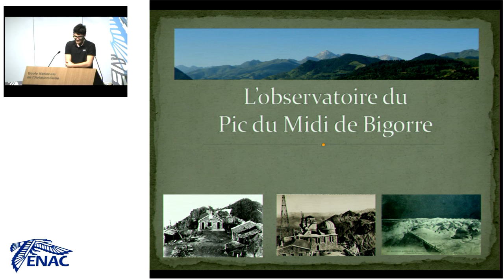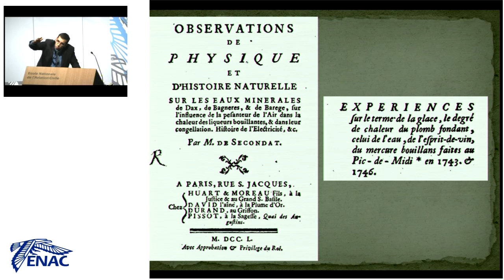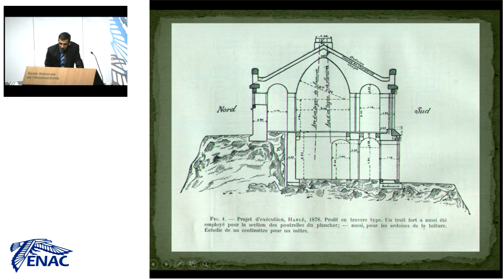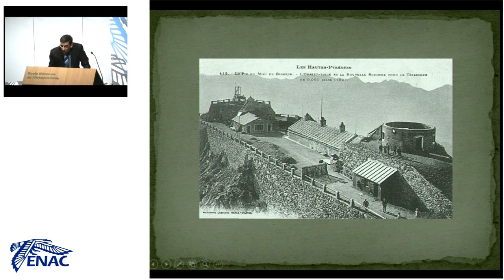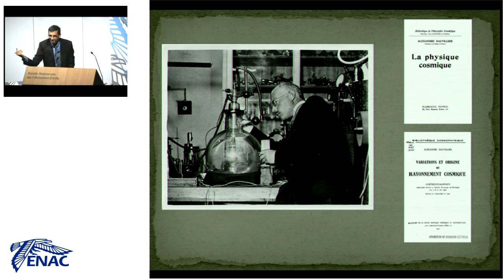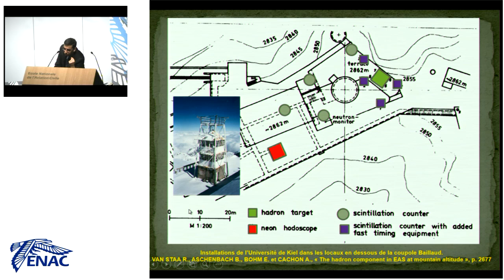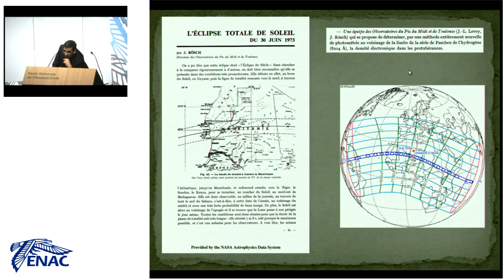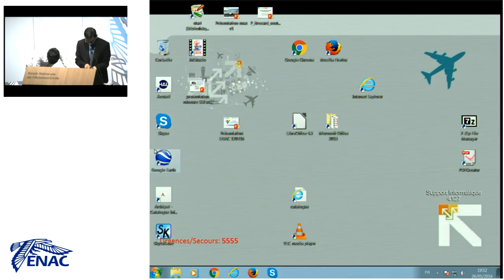Observatoire du Pic du Midi : histoire, découvertes et activités - Jean-Claude Sanchez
Dans le cadre des conférences du Club Astronomie de l'ENAC, retrouvez l'intervention passionnante de  Jean-Christophe Sanchez, Professeur à l'Université de Toulouse, consacrée à l'observatoire du Pic du Midi.